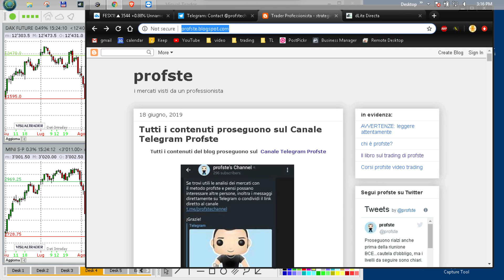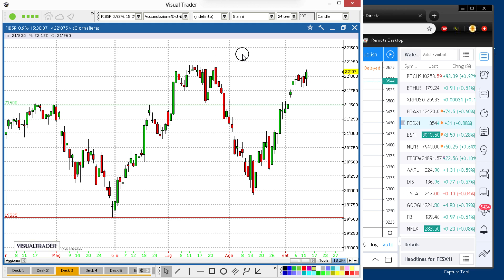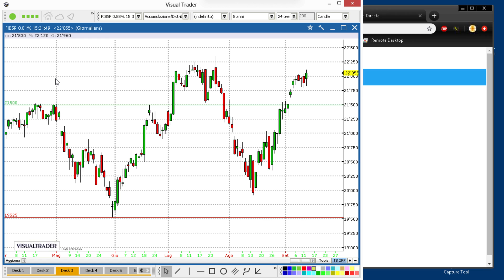Video Analisi profste | Aggiornamento BCE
Dopo le decisioni della BCE e il taglio dei tassi la reazione dei mercati è stata decisa, ma c'è qualche elemento importante da considerare